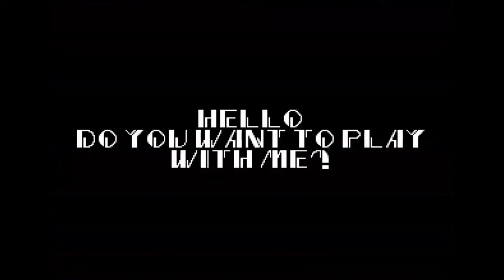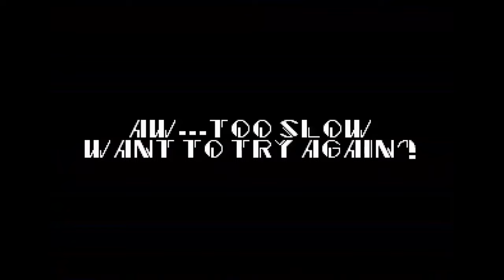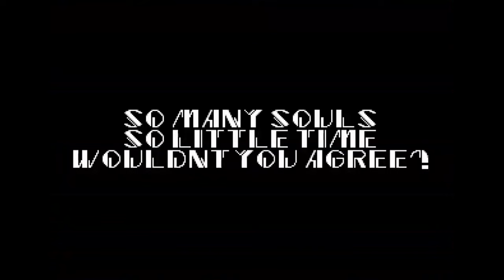Let's Play Sonic EXE